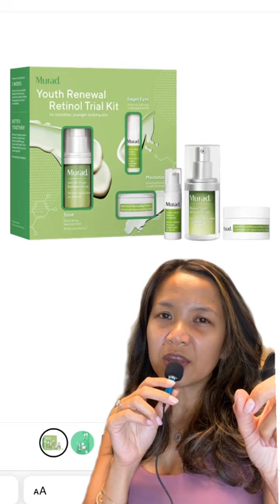What’s in your cart??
Are you shopping the Sephora Sale?😊